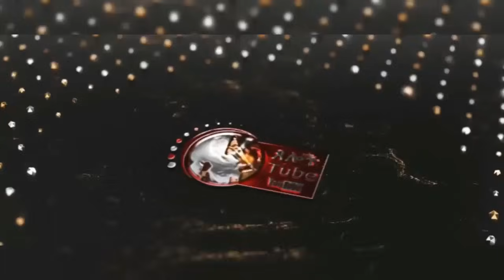እጅግ ጥዑም ስብከት || በርእሰ ሊቃውንት የኔታ አባ ገብረኪዳን ግርማ Aba Gebrekidan Girma New sibket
|| ጥያቄ እና መልስ || እጅግ ድንቅ ትምህርት ርእሰ ሊቃውንት የኔታ አባ ገብረኪዳን ግርማ | Aba Gebrekidan Girma New sibket 2023
ጽጌ